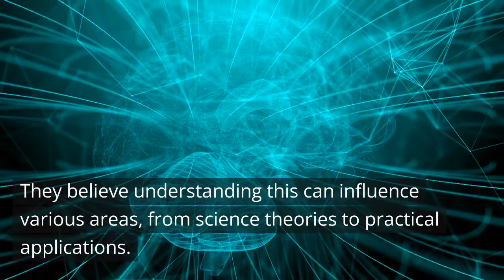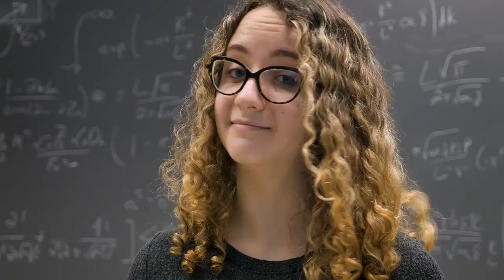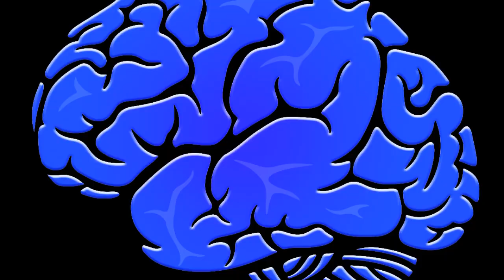Massive study offers an unprecedented look into how personality and intelligence intertwine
A new study shows that personality traits and cognitive abilities are linked. This means someone's cognitive skills can hint at their personality and vice versa.

Previously, the link between personality traits and cognitive abilities was not deeply explored. Researchers filled this gap by analyzing the connection between the two. They believe understanding this can influence various areas, from science theories to practical applications.

Kevin C. Stanek, the study co-author, says understanding both domains gives us a holistic view of human potential. He notes that while many studies explored these domains separately, few examined them together comprehensively.

The researchers analyzed 1,325 studies, including over 2 million people worldwide. They examined 79 personality constructs from the Big Five personality framework and 97 cognitive abilities.